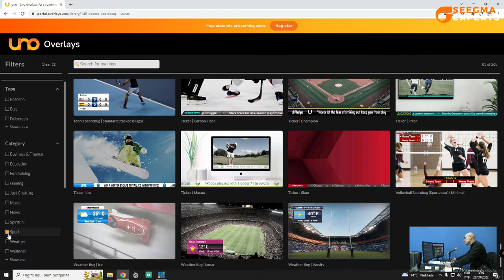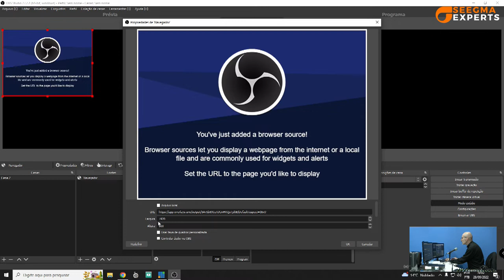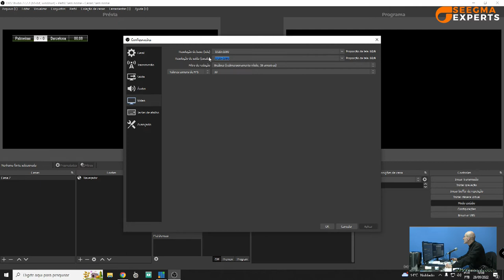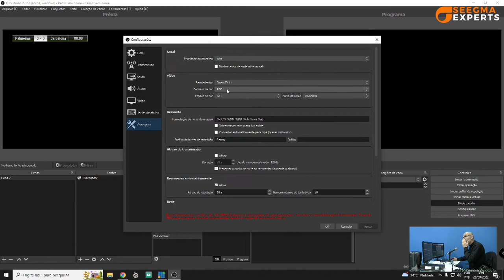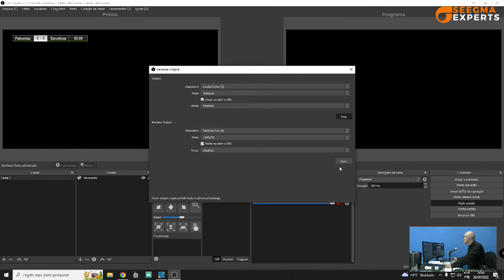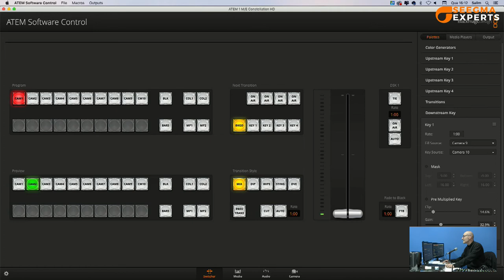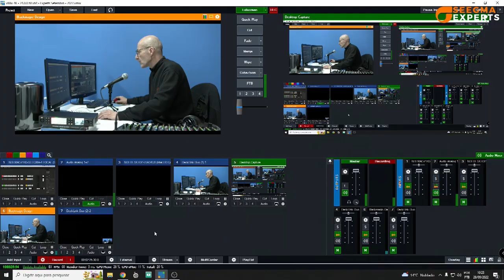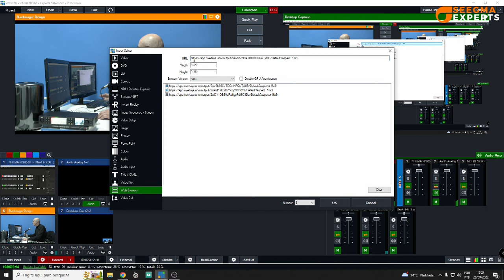Configurando uma ilha de GCs - Seegma Experts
Seegma Experts - Configurando uma ilha de GCs
00:00 - Introdução
01:15 - O que você irá precisar
02:38 - Criando overlays online
03:09 - Controles de CG
03:54 - Inserindo Gcs online para o seu OBS
05:07 - Customizações dentro do OBS
07:23 - Trabalhando com GCs externos online no software do Atem
09:04 - Conheça uma das maiores vantagens dos Overlays online
09:48 - Setup utilizado
10:37 - Utilização no vMix
11: 34 - Conclusão